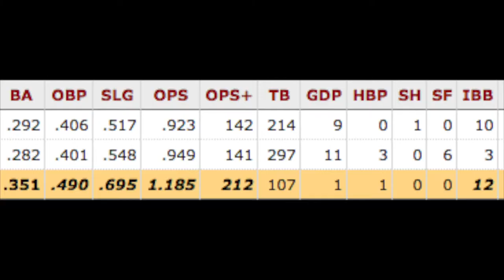Juan Soto wins NL batting title at age (21)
** Since day one in MLB Juan continues to shock baseball. The level of talent with this young man easily puts him as the #1 rising star in MLB. A World Series ring and now a batting title to his resume. The crazy part, he is only (21) yeas old thus becoming the youngest player in NL history to win a batting title. Many,many more years of exciting baseball to come ...